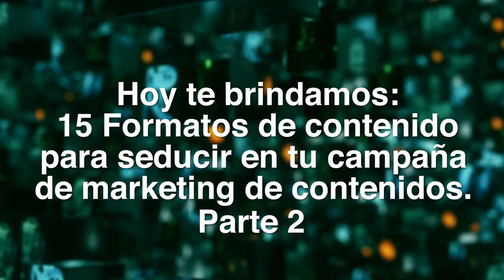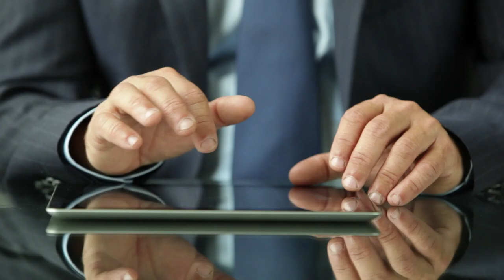15 Formatos de contenido PARTE 2